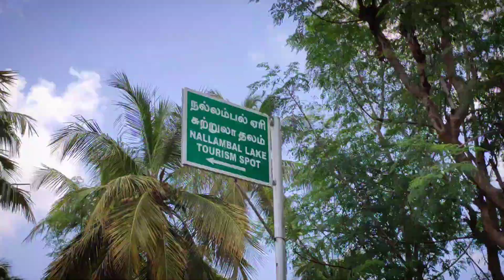Most hidden place in Karaikal..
Check out this hidden place located in Karaikal Tamilnadu.. 1st time pump set bathing wait for the end..